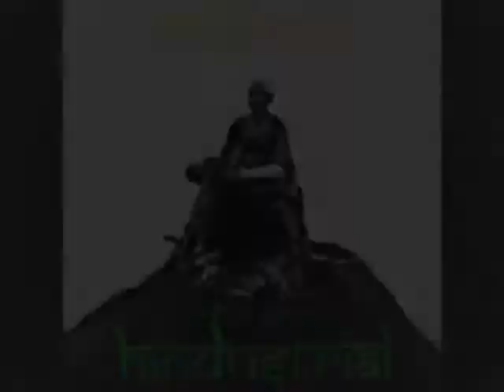Nandimurti - [12] Z całego świata...